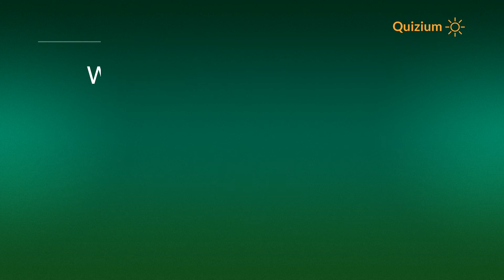When was Edward Estlin born? Edward Estlin Quiz